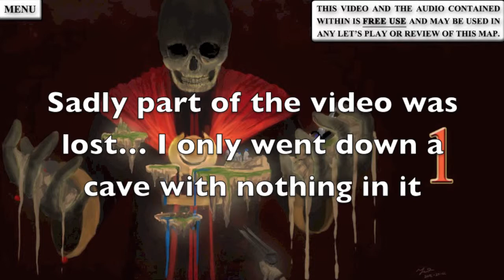Kingdom of the Sky 2 The World Burns: Part 1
We play the adventure map Kingdom of the Sky 2: The World Burns.
Created by Blame The Controller